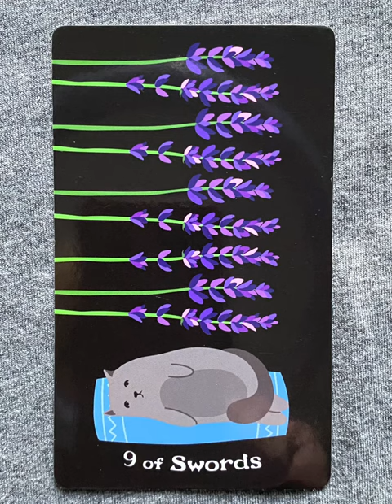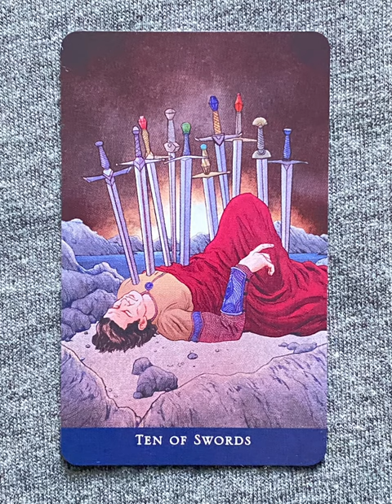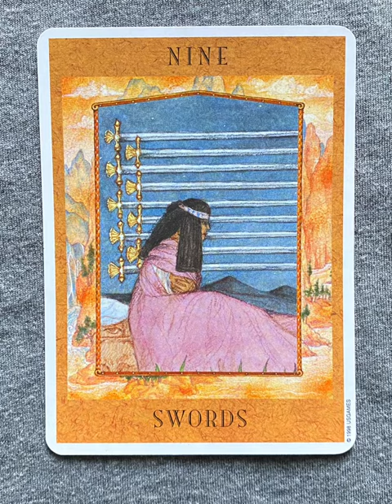9 of Swords - a tarot collection flip thru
9 of Swords - a tarot collection flip thru
9 of Swords - a tarot collection flip through

Nine of Swords - a collection of minor arcana tarot cards from a variety of decks!

Tarot Teasers

The Nine of Swords in tarot represents worry, anxiety, and sleepless nights. It often appears when you’re feeling overwhelmed by fears, regrets, or negative thoughts. This card reflects inner turmoil, where concerns may feel amplified, especially in solitude. It suggests facing your fears and not letting them consume you, reminding you that many worries may be exaggerated in your mind. The Nine of Swords encourages seeking comfort, perspective, and support to find peace.